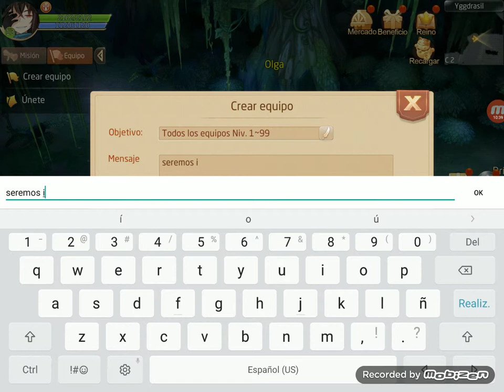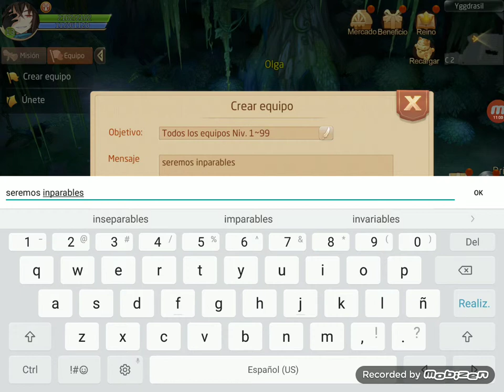Alexis 9902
Jugando ToW